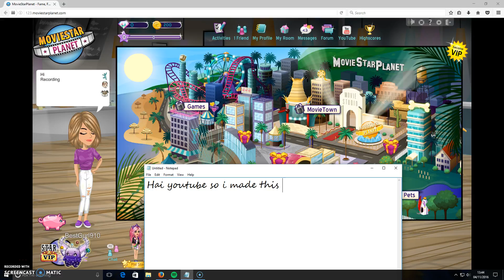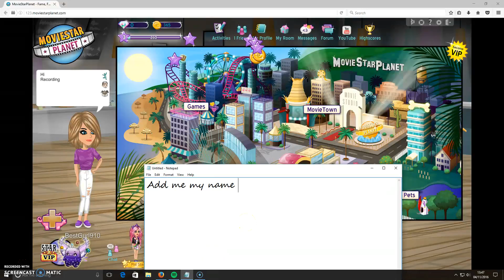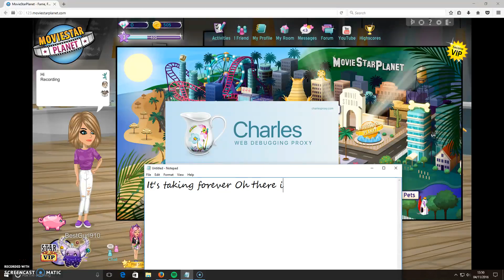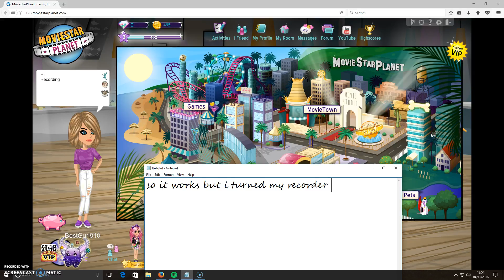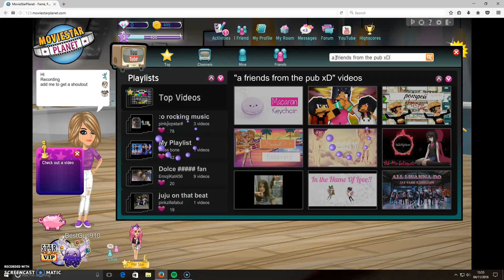making an account